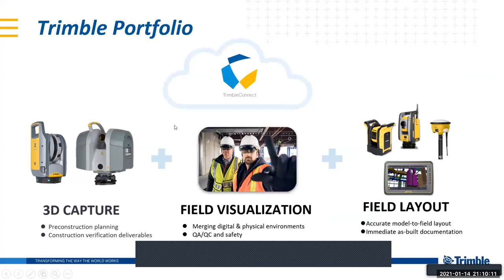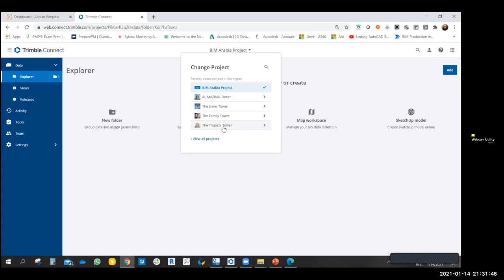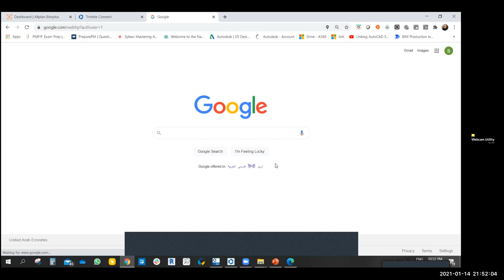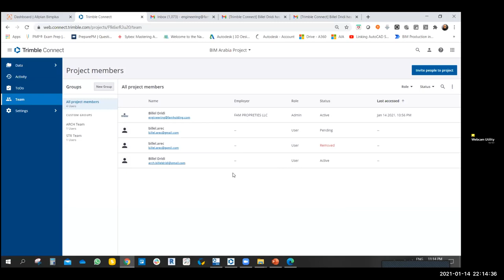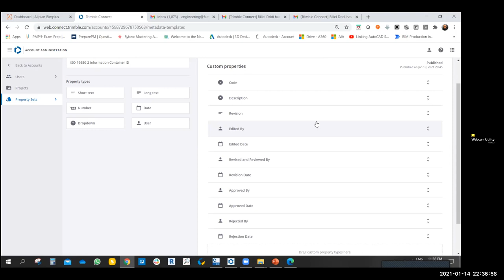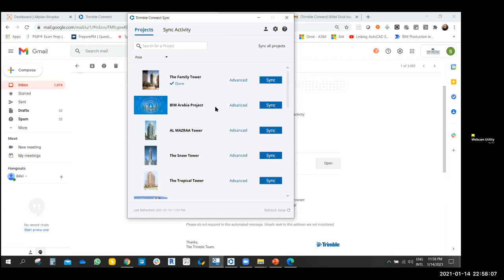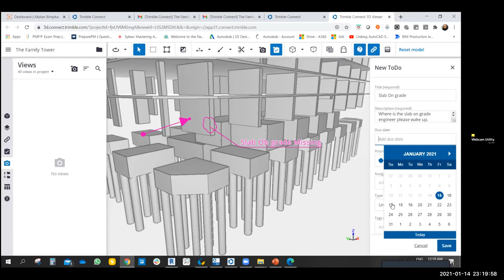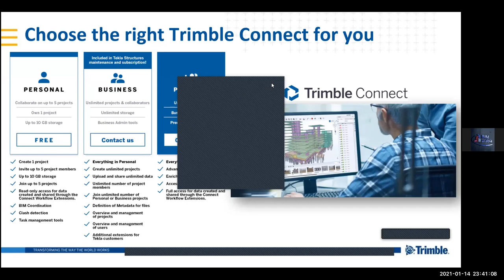Common Data Environment